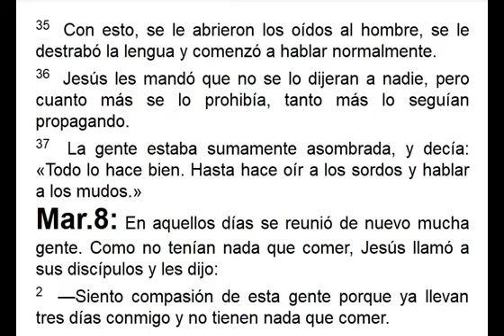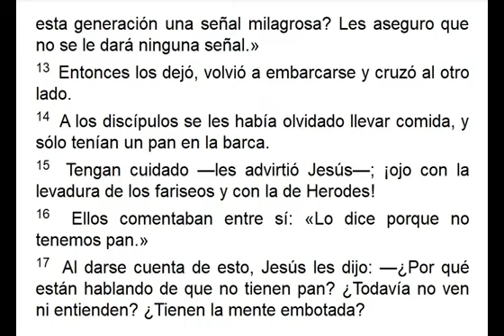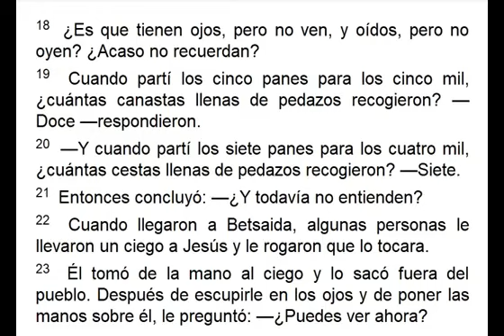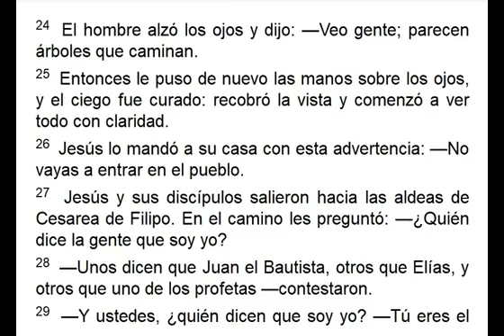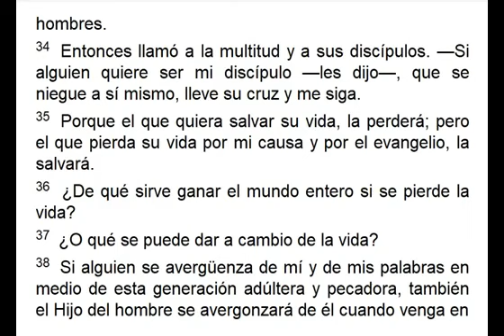NVI Marcos 8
Biblia Nueva Versión Intrenacional